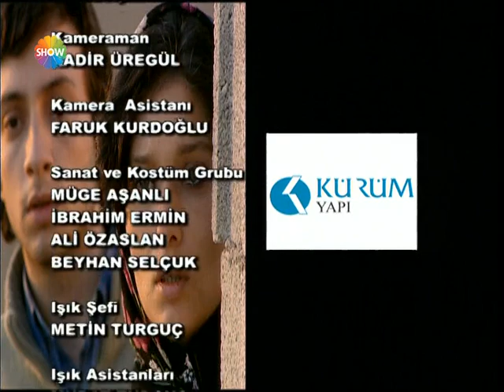Ezo Gelin 6. Bölüm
Ezo Gelin; Ezo, annesini ve babasını küçük yaşta kaybetmiştir. Çok çocuklu yakın bir akrabasının yanında biraz evlatlık, biraz besleme gibi büyütülür. Oldukça zeki, hırçın, isyankar yaradılışlı bir kızdır. İlkokul ve ortaokulu bitirdikten sonra okumasına izin verilmez. O da tarlada bahçede canını dişine takarak çalışmaya başlar. Büyüdükçe güzelleşen, güzelleştikçe de köydeki delikanlıların ilgisini çeken Ezoya kimse bir türlü yanaşamaz. Bir kere kız çok hırçındır ve tepesi atınca ne yapacağı belli değildir, kaldı ki, köyün en yakışıklı delikanlısı Ömer de Ezonun kalbini çoktan çalmış, cebine koymuş ve askere gitmiştir.

Asker yolu gözleyen Ezo, hasretliğin son günlerini saymaktadır artık. Ömerin teskeresini alıp köye gelmesine, babalığından kendisini isteyip gelin etmesine sayılı gün kalmıştır. Köyün en varlıklı adamı Bilal Ağa, Ezoya talip olup zaman zaman zorluklar çıkarsa da vuslata mani olamaz. Ömer ve Ezo şanlı bir düğünle evlenirler. Mutluluğun doruğundadır iki genç. Ömerin baba evinde Demirci Dinar Baba, Hacer Ana ve Ömerin kardeşi Cin Ali ile mutlu mesut bir hayta başlarlar.

Artık onca insan bir tek demirci ocağından nasiplenmeye başlamışlardır. Ancak Ömerin, Ezoyla kurduğu yeni yaşantısına dair düşleri, idealleri vardır. Sonunda Ezoyu da ikna eden Ömer, asker arkadaşı Recepin iş teklifini kabul eder ve uzun yol şoförlüğüne başlar.

Önceleri her şey iyi gider, genç çift geçimlerini rahat rahat sağlamaya başlarlar ancak ilerleyen zaman birçok acı sürpriz getirip koyar önlerine. Ömerin kullandığı kamyon bir gün saldırıya uğrar ve Ömerin ölüm haberi ile yanıp kavrulur bütün köy. Canı herkesten çok yanan Ezo bir türlü inanmaz Ömerinin öldüğüne. Gece gündüz demeden kocasının yolunu gözlemeye devam eder. İnsanlar delirdi deseler de onun için Ezo, Ömerden asla vazgeçmez..

Gün gelir Ezo, yaralı bir kalp ve bir avuç hatırayla yollara vurur kendini. Artık hem töreye, hem hayata hem de ayrılık acısına tek başına kafa tutmak zorundadır. Kalbinde ve hayallerinde yaşattığı Ömerden güç alır Ezo, dimdik durur her zorluğa karşı. Hiçbir rüzgara boyun eğmem artık diye düşündüğü bir gün alt üst olur bütün yaşamı; o gün, öldü sanılan Ömeri, sevdiği, ömrünü verdiği adamı kanıyla canıyla tekrar karşısında gördüğü gündür!

Senaryo: Ahmet Yurdakul, Onur Tan, Mahinur Ergun, Ayça Mutlugil
Yapımcı: Yaşar İrvül
Tür: Dram, Duygusal
Yapım: Pastel Film
Ülke: Türkiye